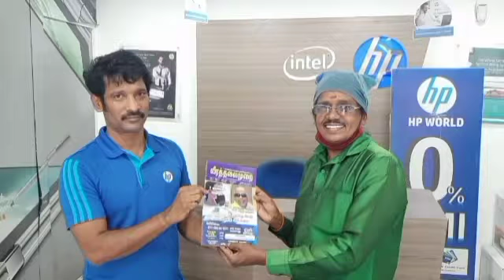தமிழக முழுவதும் நமது வீரத்தலைமுறை நிருபர்கள் நமது இதழ்களே வழங்கிவருகிறார்கள்